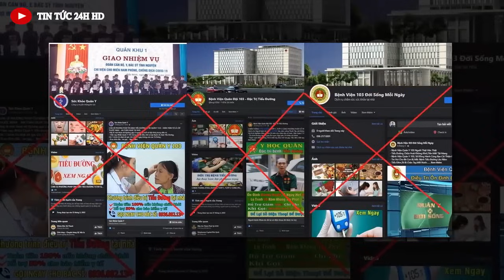Tin tức ĐẶC BIỆT mới nhất hôm nay//Tin nóng Việt Nam Mới Nhất Hôm Nay#tintuc24hhd